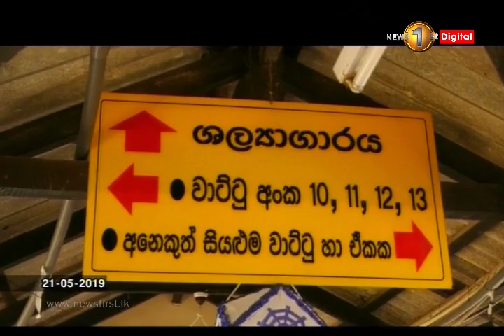කසළ ගැටලුව හේතුවෙන් කුරුණෑගල රෝහලේ රෝගීන් තවදුරටත් පීඩාවට